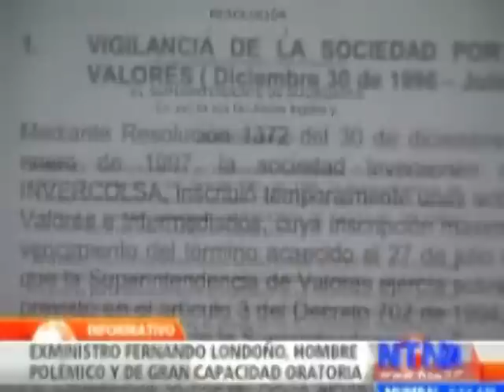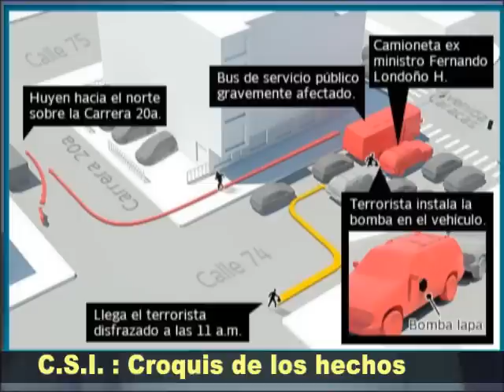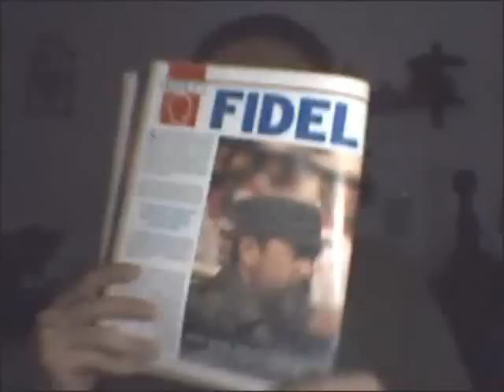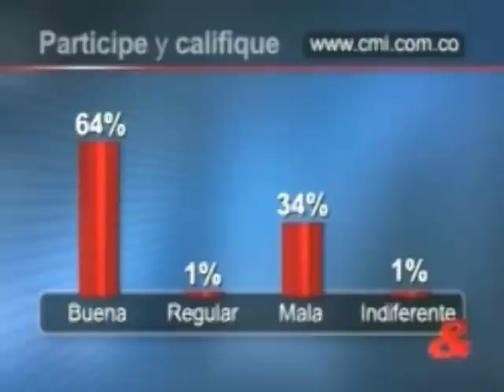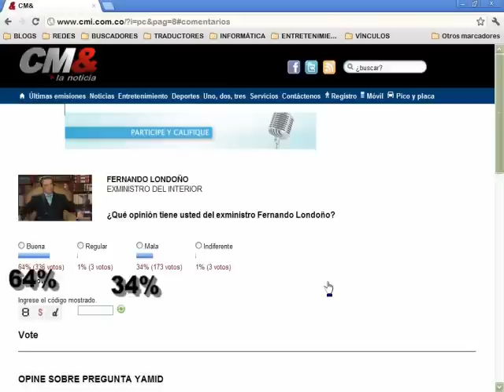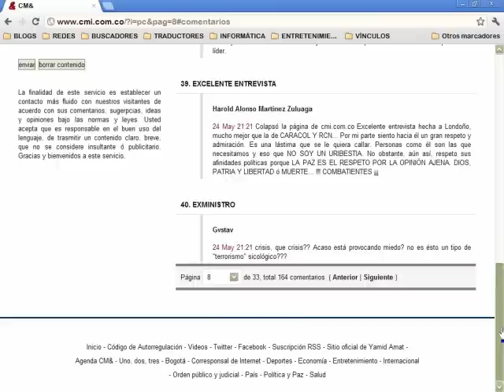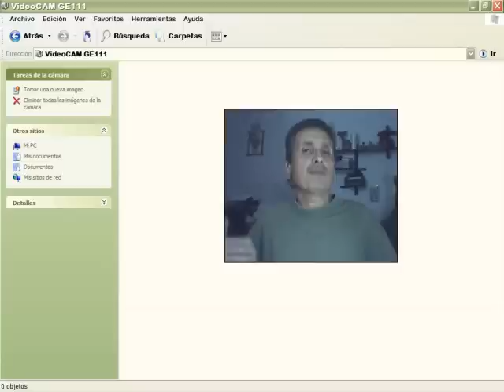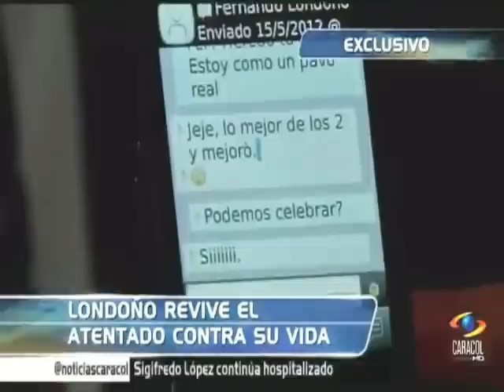Londoño VIVE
Siendo las 11 hrs. (GMT-5) del 15 de mayo de 2012, se produjo una explosión a la altura de la Avenida Caracas con calle 74, al norte de la ciudad de Bogotá, Colombia. Según la última versión, el artefacto explosivo fue colocado por un hombre que iba a pie y pegó una bomba de tipo lapa en la puerta del conductor de la camioneta blindada en la cual se transportaba el ex-ministro del Interior y Justicia, Fernando Londoño. Su conductor, un subintendente de la Policía Nacional de Colombia, murió al tratar de quitar el artefacto explosivo; mientras que otro miembro de la escolta murió por la onda explosiva. Ambos llevaban más de 10 años al servicio del ex-ministro.

El saldo total del atentado fueron 2 muertos, más de 19 heridos e incalculables daños morales y materiales en dicho sector de la capital, mientras que Fernando Londoño sufrió un trauma cráneo encefálico leve y trauma cerrado en el tórax. Con mucho sigilo, los escoltas que sobrevivieron, lo trasladaron inmediatamente a la Clínica Country. El parte médico, también reportó esquirlas y quemaduras en su rostro, otra esquirla le perforó el tórax y la onda explosiva le reventó los tímpanos. Fue estabilizado físicamente y cuatro días después fue dado de alta en donde se recupera satisfactoriamente en el seno de su hogar.

Ante tales hechos, el presidente de la República, Juan Manuel Santos, decidió cancelar su viaje a Cartagena en donde se iba a realizar la inauguración del Tratado de Libre Comercio con los Estados Unidos.